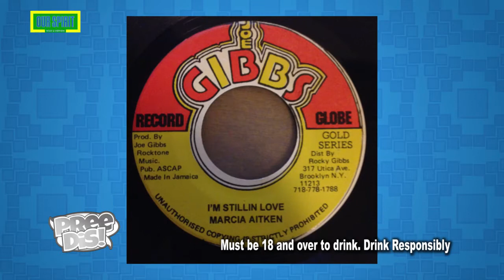Pree Dis Episode 362 part 4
This episode of Pree Dis show with host Lijitimate was shot on location in the Valentine Gardens area of Kingston, Jamaica. It features highlights from the grand final of PAN 2017 at the Half Way Tree Transport Center in Kingston; Talent on the Rise with Knolij; music video premiere Closed Closet by Real Image; highlights from the KGN 5 3rd anniversary party; the latest in E News; Trinidad's The Writer has the Caribbean video of the week with Nutz and Rum Go Down; 1970s singer Marcia Aitken is profiled in the Wray and Nephew Trailblazers feature; and we roll out the Magnum Top Ten chart.  Pree Dis airs Saturdays at 6:30 PM on FLOW TV Channel 100 with repeats Mondays at 6 PM and Thursdays at 9:30 PM. It also airs on HYPE TV 9:30 PM on Saturdays with a repeat Sundays at 3 PM and Tuesdays at 2:30 PM. Pree Dis also airs in over 20 Caribbean countries via Caribvision (CMC), and in Antigua and Barbuda via Columbus Cable. Pree Dis also airs in Canada via CEEN TV on Rogers and Bell Fibre Cable; and Pree Dis airs in Jamaica on FLOW TV Channel 100 Saturdays at 9 PM Ja time with repeats  in New York via CEEN TV on Cablevision and Optimum cable. The air times for Canada and New York are as follows; Fridays @ 8 PM EST; Saturdays at 3 AM EST and 10:30 PM EST; Mondays at 2 PM EST and Tuesdays at 10 PM EST. CEEN is available on the following